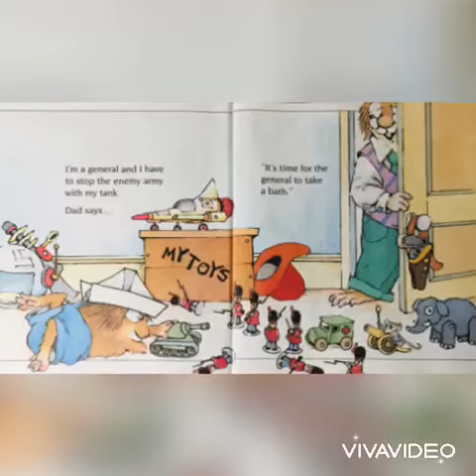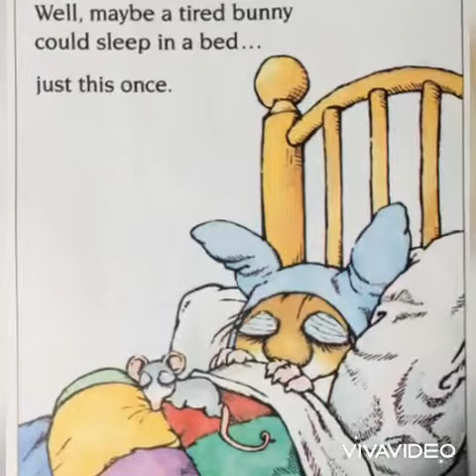Just go to bed 🦔🐭 read aloud for kids